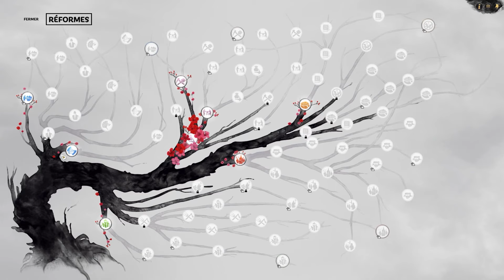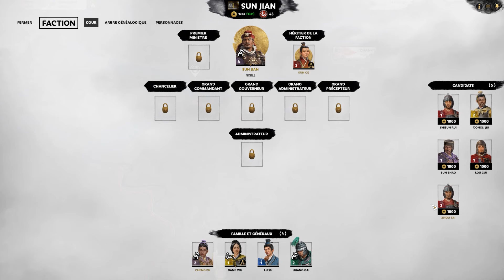[FR] Total War Three Kingdoms : Campagne Coop "Sun Jian et Cao Cao" - Épisode #2 [TRÈS DIFFICILE]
Lisez la description pour tout savoir :D

Salut à tous ! On se retrouve aujourd'hui sur PC, suite de la campagne "Total War : Three Kingdoms" en co-op, accompagné de Vadé. J'incarne Sun Jian, de son côté Cao Cao. L'objectif, que l'un de nous devienne empereur de Chine et gagner la partie évidemment ^^. On continu avec l'épisode deux ! (Des spoilers de l'animé "Souten Kouro" et l'univers de Dynasty Warrior seront présents dans cette série) Le 1080p est disponible. Bon visionnage :D !

Difficulté : Très Difficile

Infos Total War - Three Kingdoms :

Synopsis : Le jeu commence en 190 après JC au cours duquel la dynastie des Han, autrefois glorieuse, est sur le point de s'effondrer. Le nouvel empereur Han Xiandi, intronisé à l'âge de huit ans, a été manipulé par le premier ministre et seigneur de guerre Dong Zhuo, dont le règne oppressif mène au chaos. De nouveaux chefs de guerre se lèvent et forment des alliances pour lancer une campagne à son égard. Chaque chef de guerre ayant des ambitions personnelles et des allégeances en constante évolution, les champions issus des guerres qui se prolongent façonneront l’avenir de la Chine.

ARMA 3 : Nous rejoindre au 1er.R.C.C !

Musiques :
Intro : 蒼天航路OST-群雄 (Sōten Kōro)
Outro : 蒼天航路OST-悠久 (Sōten Kōro)

Merci à tous, pour votre soutien et n'hésitez pas à me dire si vous aimez le contenu que je propose, pour l'améliorer. N'oubliez pas le pouce Bleu :D !